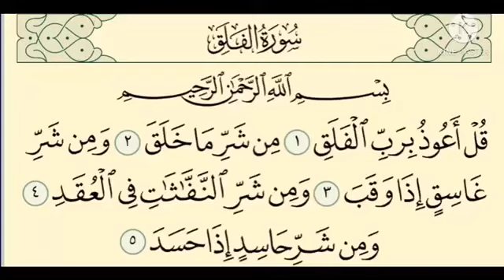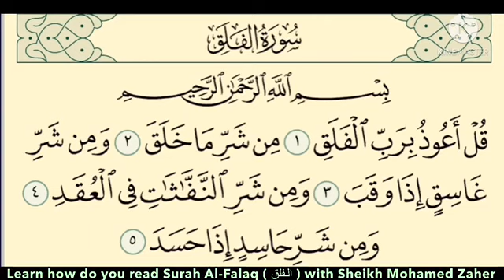Learn Surah Al-Falaq ( الفلق ) with Sheikh Mohamed Zaher